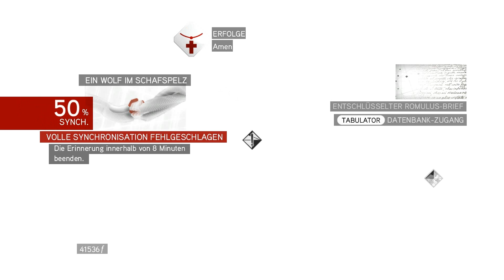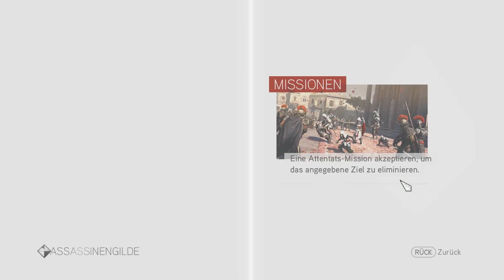Let's Play Assassin'S Creed Brotherhood [GER][#47] Die Rüstung von Brutus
Nach dem wir alle sechs Schlüssel gesammelt haben, machen wir uns auf den Weg um die Rüstung zu holen. Und auch wenn die Rüstung nicht mehr Zeitgemäß ist, ist sie dennoch sehr praktisch.